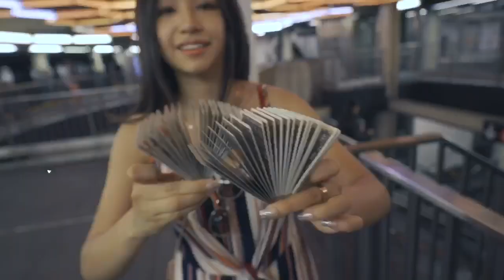Tyler Babin Presents Cardistry in NYC w/ Anna DeGuzman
Shot & Edited by Tyler Babin